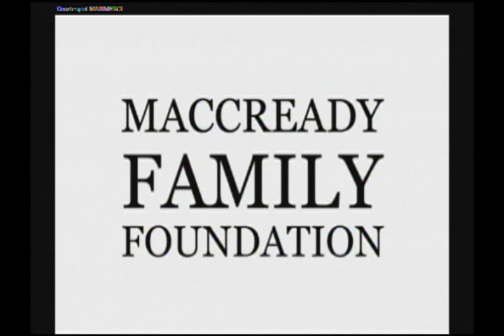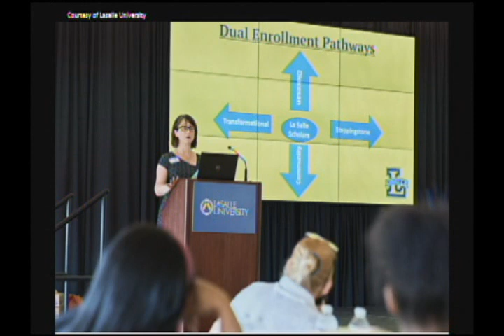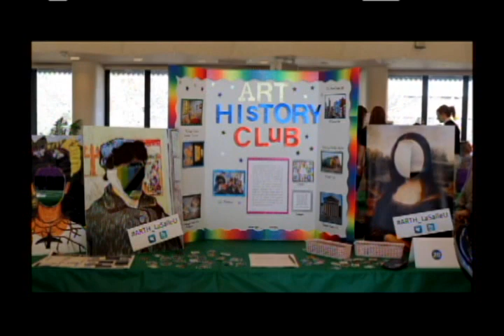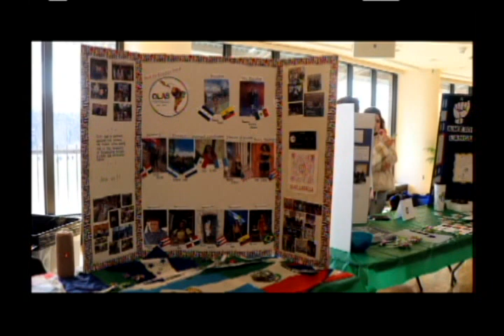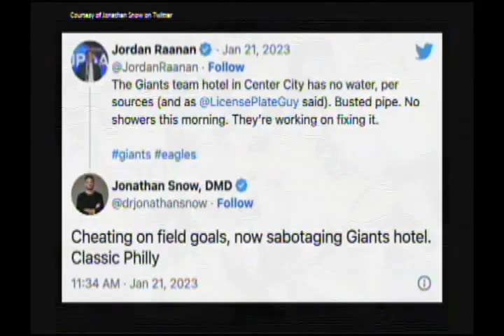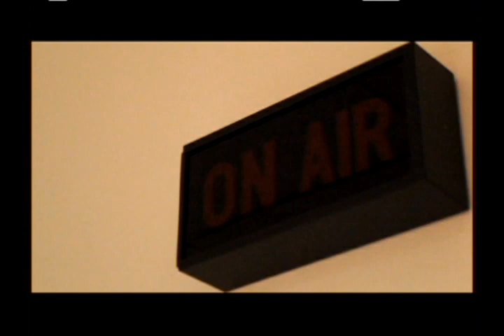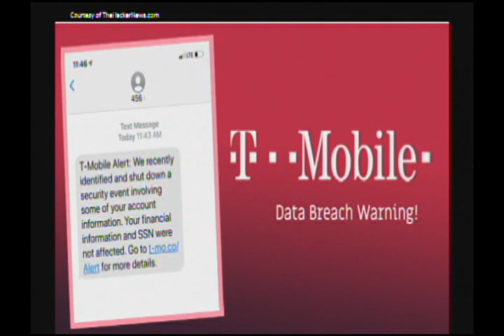LTVNews #0907 1-30-23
The action never stops for LTV News, even when the host have caught Eagles fever. Maria & Erin have the latest from 20th & Olney while Tory discusses a course that takes place in prison in his interview with Dr. Caitlin Taylor.